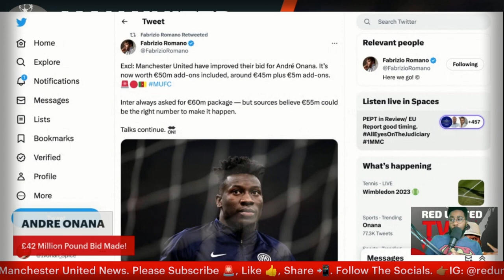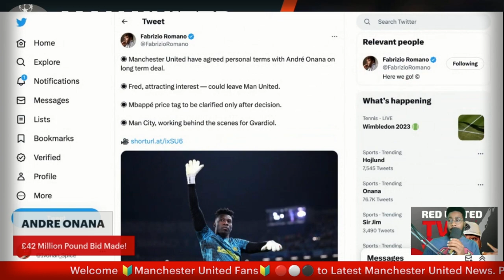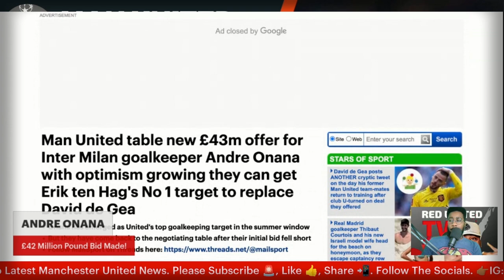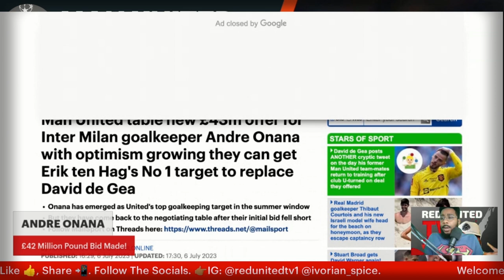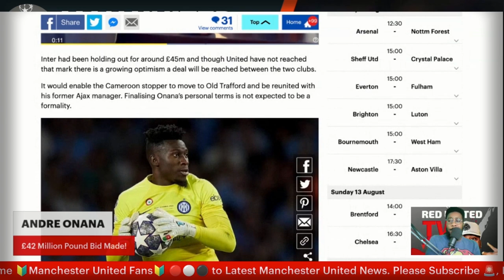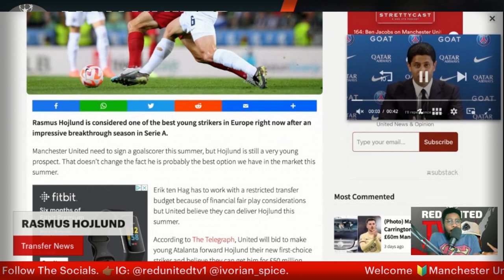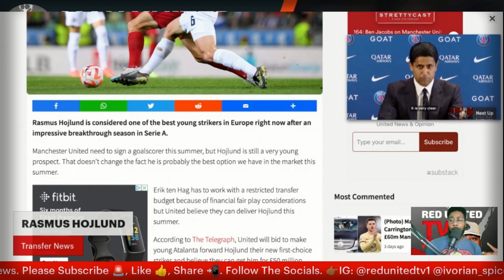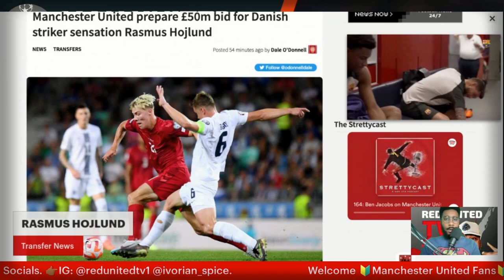Manchester United BID €50 MILLION For Andre Onana | Man Utd News | Ivorian Spice REACTS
ten hag
live football
aftv live
live podcast
live football news
Live Goldbridge
Live Stretford paddock
united view
saeed tv
man u
mu live
man united latest
Ronaldo
Ronaldo goals
Ronaldo highlights
premier league
stretford paddock
manchester united
espn
premier league
ten hag
united view
antony
antony skills
antony news
bruno fernandes
transfer news
espn
epl
epl live
premier league watchalong
fan reaction
Harry Maguire
Sir Jim Ratcliffe
Sheikh Jassim
Liverpool
Manchester City
Chelsea
Tottenham
Man City
Marcus Rashford
Andre Onana
Moises Caicedo
Mason Mount
Masoun Mount To Man United
Rasmus Hojlund
Andre Onana To Man United